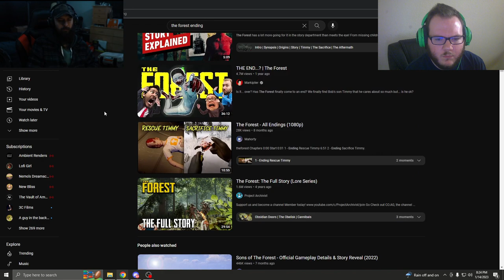Lets Talk - Sons Of The Forest Gameplay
Lets Talk - Sons Of The Forest